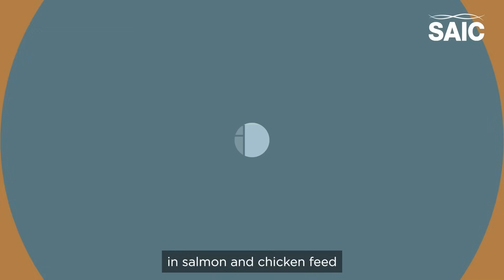Can we create sustainable feedstock from waste products?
Current animal feed uses arable land and produces greenhouse gases as a waste product. Innovative research and technology now mean that protein can be created from food-grade greenhouse gases emitted by human processes. It has the same nutritional value as current salmon and chicken feed but has a 70% lower carbon footprint and can also be produced anywhere in the world without access to arable land, improving food security.

Additional Information